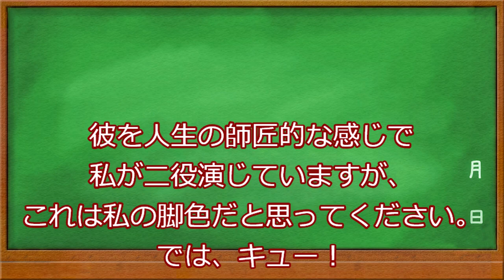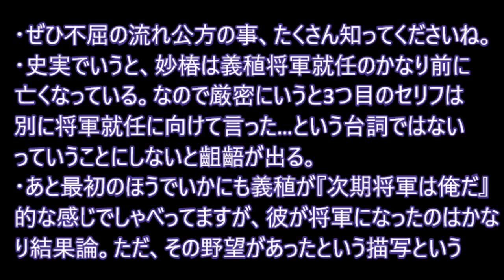【妄想歴史映画CM】決して諦めない男！ 不屈の将軍・足利義稙【俺×ゆっくり】【マイナー偉人】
えせイケボチー牛リーマンのアフレコ、というか演技をお楽しみいただく動画です。私が見たいテイストの歴史映画を妄想し、そのCM原稿を作って読んで私が満足する、というなんだかよくわからないシリーズです。
年内最後の動画は私が大好きな人物で締めたいと思います。その人物の名は足利義稙（足利義材・足利義伊）。室町幕府10代目の将軍です。実は彼は史上唯一とあることをなした人物として知られています。それは『二度』征夷大将軍に任命されている事。彼は若かりし頃、将軍に就任しますが、『明応の政変』という事件で将軍の座を奪われ、京都を離れるのですが、各地を転々とし、やがては京都に帰り、将軍として復帰します。ちなみにこの『明応の政変』は有名な『応仁の乱』の後の出来事ですが、この政変こそが戦国時代の幕開けであると近年では言われています。そんな時代を生き抜いた彼についたあだ名は『流れ公方（公方は将軍の意）』。戦国時代の夜明けに、不屈の魂でファイティングポーズを取り続けた『流れ公方』の生きざまを皆さんに知ってほしい！　ということで、彼の特に若かりし頃にスポットライトを当てたCM原稿を考えたので、ぜひお楽しみください。そして興味を持ったらぜひ、彼について調べてみてください！　演技素人ですが、愛をこめて演じました。

（※）動画ではもう一人、彼の庇護者であった斎藤妙椿という人物を演じています。
（※）決してマイナーな人物ではないけど、『マイナー偉人』と銘打たせていただきました。検索ヒットのためだ、許して。

0:00 挨拶・解説
1:36本編

お借りしたツール
●ゆっくりムービメーカー４　様
（Aques Talk ライセンス所得済み）
お借りした画像
●Wikipedia
●pikaMine 様　『こんな夜中に何か用？』